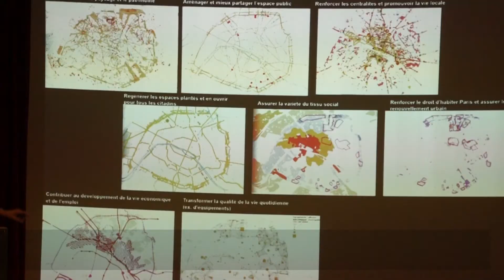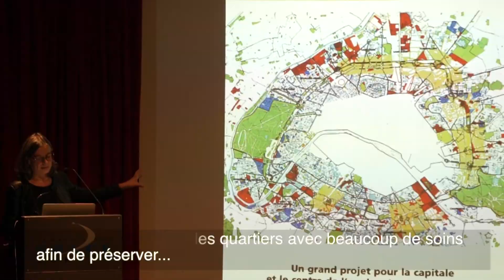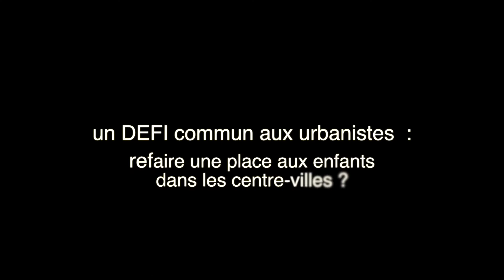Dominique Alba, directrice de l'APUR, évoque les défis en matière d'urbanisme (Vancouver-Paris)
Dominique Alba, directrice de l'Atelier Parisien d'Urbanisme (APUR) a donné à Vancouver, le 5 novembre 2012, une conférence sur le thème : « 50 ans de stratégies urbaines  à Paris » dans le cadre d'un programme coordonné par l'Ambassade de France au Canada « Vis-à -Vis Architecture ».
Invitée par le Consulat général et l'école d'Architecture de UBC, l'architecte a aussi décrit les enjeux d'urbanisme à Vancouver et à Paris. Vidéo réalisée par Le consulat général  de France à Vancouver (N.A.)